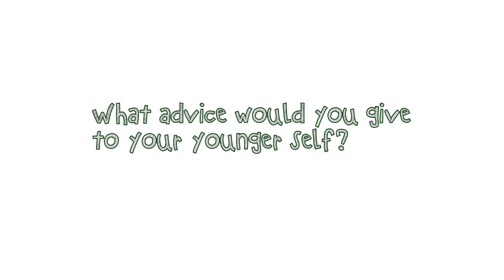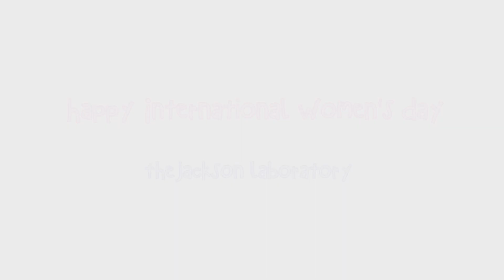DearMe from women at The Jackson Laboratory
Women in science at JAX give advice to their younger self, in celebration of International Women's Day.